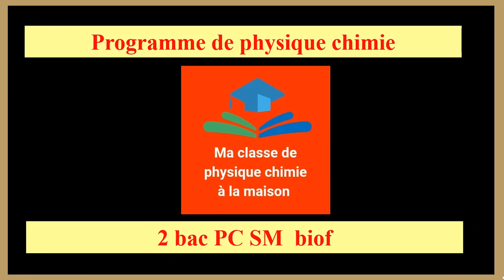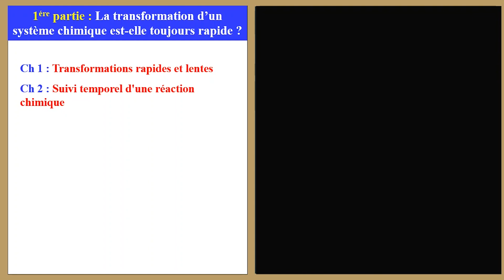Programme de chimie 2 bac biof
Programme de chimie  2 bac PC SM biof